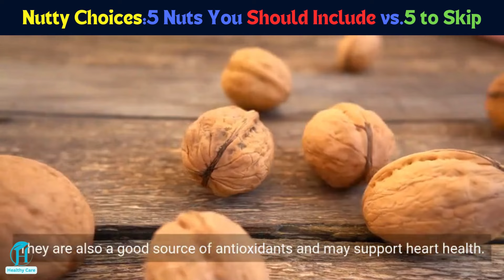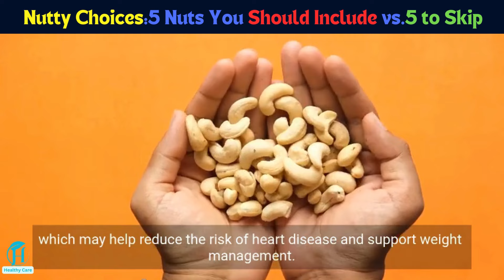5 Nuts You Shoukd Be Eating & 5 you shouldn't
Discover the nutty truth! Learn about the top 5 nuts that pack a punch of nutrients and health benefits you don't want to miss out on. We'll also unveil 5 nuts that, despite their deliciousness, might not be the best for your health goals. Tune in to make the right nut choices for a healthier you!"